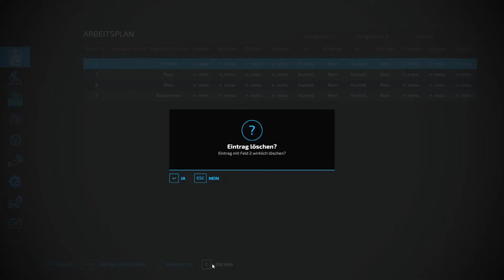Let´s Play LS22 #0373 Grasballen für den Fermenter